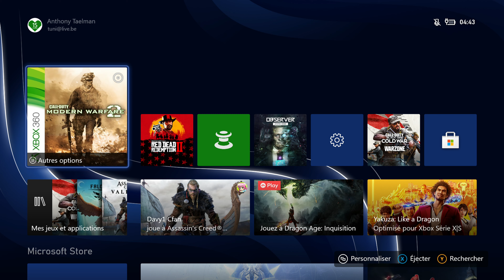[4K] Call of Duty : Modern Warfare 2 / Xbox Series X Gameplay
Gameplay de Call of Duty : Modern Warfare 2 sur Xbox Series X